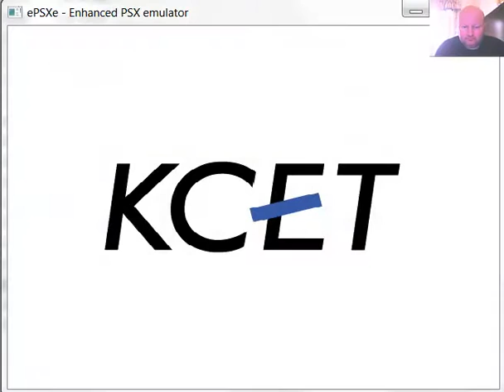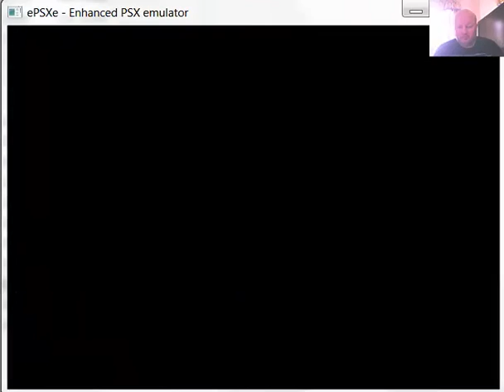Silent Hill on epsxe emulator Normal Mode Part 11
General Playthrough of the classic survival horror game Silent Hill running on epsxe emulator